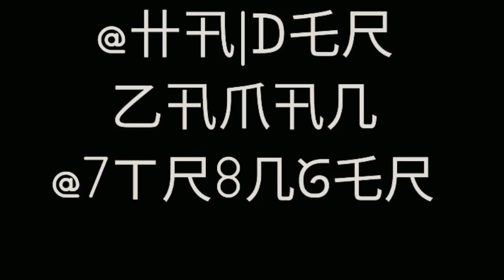2 Brothers ; Feat / 7tr8nger VAG Fair Car Movie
7tr8nger Production
Created By  "Haider Zaman"